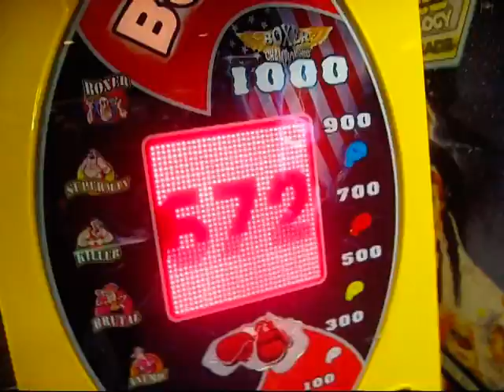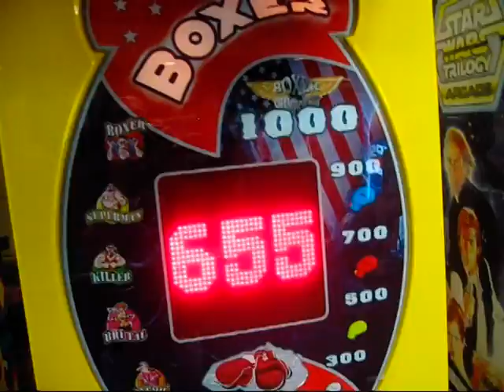Punch-O-rama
after a few games of bowling we took it to the next level.

and that gallon of Pepsi helped